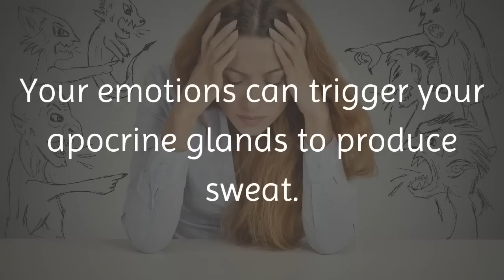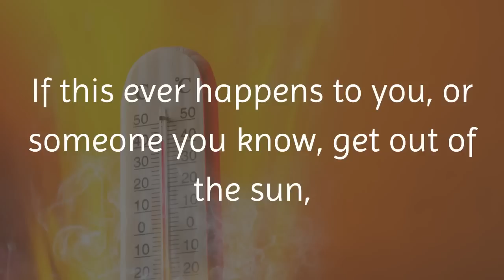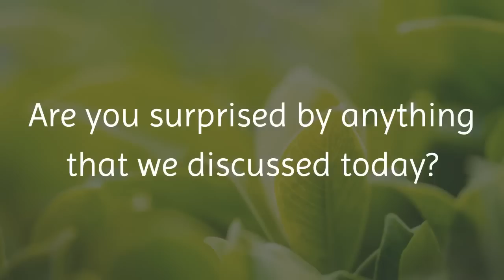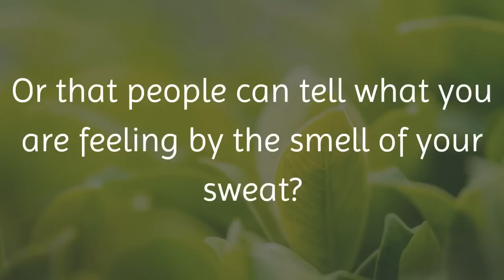5 Things Your Sweat Is Trying To Tell You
Now, no one really likes to be sweaty or likes the appearance of sweat, but let’s face it, we all do it. Have you ever wondered why we sweat? Or what our sweat is telling us? When your body temperature rises, your nervous system triggers your sweat glands to release that moisture to your skin. Today we will discuss a few things that sweat could mean.

1. You Are Stressed

If you are in the middle of a task and you smell some body odor, noticing that it’s you, your body is telling you something. Stop and think about what you are doing at the time. Ask yourself, “Am I stressed? Am I anxious about something?”. Your emotions can trigger your apocrine glands to produce sweat.

2. You Are Pregnant or Coming Close to Menopause

Have you heard of “hot flashes?” Well, that’s exactly what someone who is close to hitting menopause, and post-menopause, experiences. Pregnant women are also susceptible to becoming sweaty more easily than most. That is because of the hormonal changes that they are experiencing which triggers their body to produce sweat.

3. You Are At Risk For A Heat Stroke

If you are outside during very hot weather, or have performed a strenuous task outside during a heat wave and you do not sweat, that is cause for concern. Our body releases sweat when we become too hot, which is all too common for a hot day. However, once your body stops producing sweat and you start feeling dizzy, that is cause for concern. Not being able to sweat is called anhidrosis or hypohidrosis and it is very dangerous. It means that your body no longer has a way to regulate your body temperature. If this ever happens to you, or someone you know, get out of the sun, go to a cool place, drink plenty of water and bathe in lukewarm water. You may also want to seek medical treatment if you cannot get your body under control.

4.  You Are Spreading Your Happiness or Fear

Though it may sound sort of gross, the people around you can tell a lot about how you are feeling by the scent of your sweat. Now, this happens involuntarily. There was a study done where women smelled the scents of male sweat that was taken as they watched a video where they were either scared or happy. When women smelled the scent of those that had sweat samples taken when they were happy, they smiled. When they smelled the scene of those that had sweat samples taken when the men were frightened, they showed a fearful face. So, it may be harder to hide when we are afraid than we realize.

5. You Have Low Blood Sugar

You blood sugar fluctuates throughout the day. However, if you are diabetic, or if you have been exercising rigorously, there is a chance of your blood pressure dipping too low. You may begin experiencing ill side effects, including sweating. Other side effects include tremors, dizziness, blurred vision and nausea. Eat a proper diet and snack often to ensure that your blood sugar does not go dangerously low.

Are you surprised by anything that we discussed today? Were you aware of the different types of sweat? Or that people can tell what you are feeling by the smell of your sweat? Let us know your thoughts in our comment section.